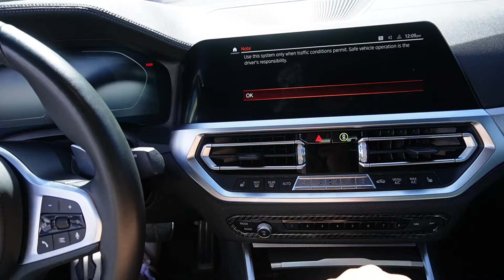MY BMW M340i HAS SOME DAMAGE!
to get a discount on your new set of wheels, suspension, tires, or apparel!

Thank you, guys so much for showing me love & support!!

Please!